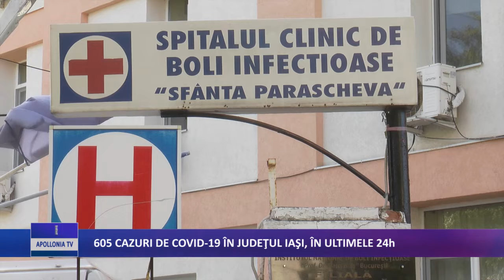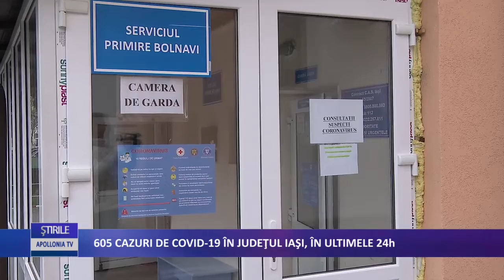605 cazuri de COVID-19 în județul Iași, în ultimele 24H